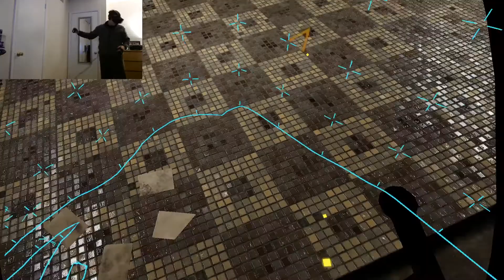CRAZY OVERPOWERD GUN | VR | ZERO CALIBER | OCULUS RIFT | KRISS VECTOR | GAMEPLAY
I love to do monstrous and WTF gun builds in Zero Caliber so I thought I would show you all some gameplay using my updated Kriss Vector build. I hope you all enjoy me goofing off and I also added the camera so you can see what I have to do while I play this game.